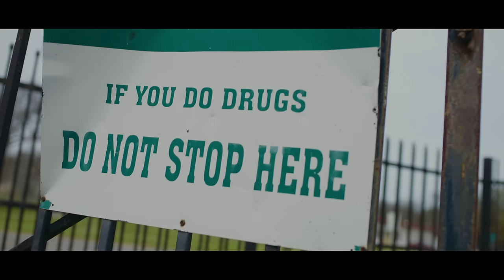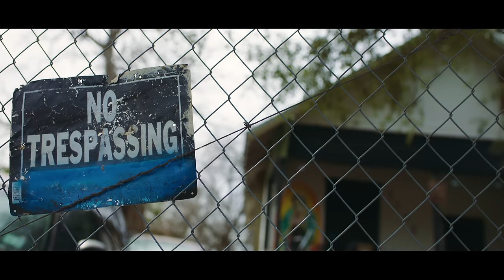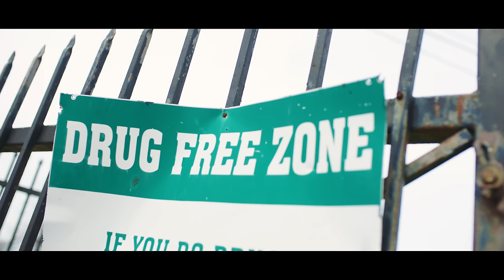Hotboy Wes - B&R (feat. BigWalkDog) [Official Music Video]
Hotboy Wes - B&R (feat. BigWalkDog)

The official YouTube channel of 1017 Records artist Hotboy Wes.